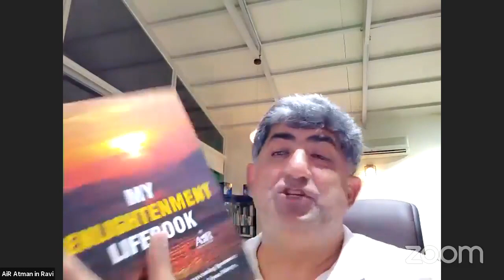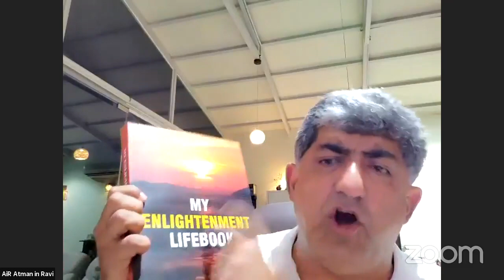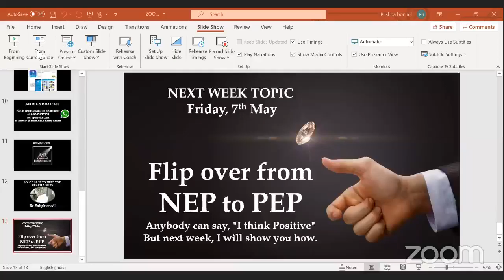LIVE LIFE. ..Moment by Moment | AiR's Enlightenment Zoom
The only way we can live with happiness and peace is if we live in the now, in the moment. Unfortunately, most of us tend to live in the past or the future! Join AiR today on Zoom as he discusses how we can make the most of life if we live life moment by moment!

Ask AiR
You can ask AiR any questions on Life, Death, Suffering, Karma, Happiness, God...

Amazon Kindle and Paperback Books